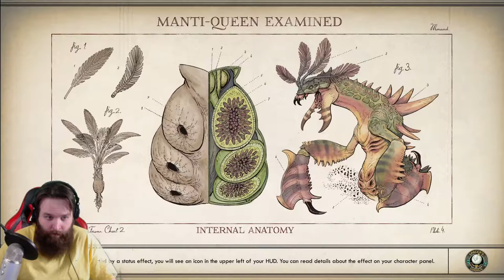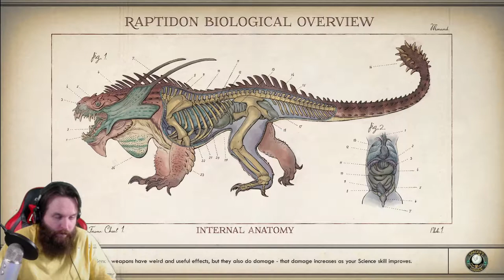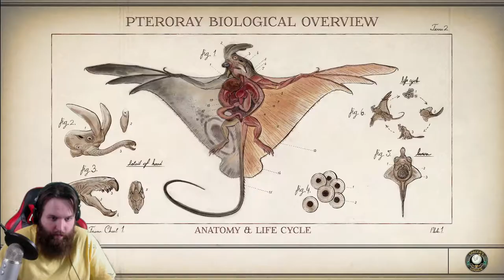The Outer Worlds Walkthrough | Supernova Difficulty | EP. 33 | Canid's Cradle Defeat MSI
This is a walkthrough of the game (The Outer Worlds) on Supernova difficulty! The build I am using is a sneaky gunslinger build.

I am also streaming this game on twitch so feel free to come say hi!